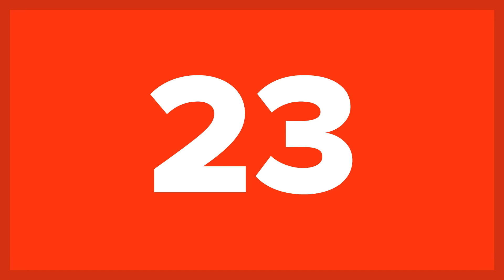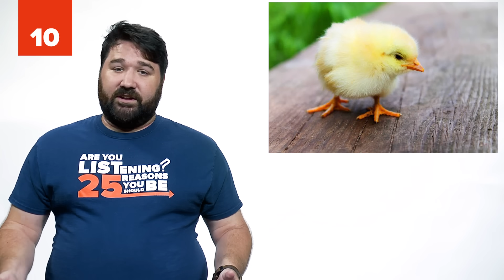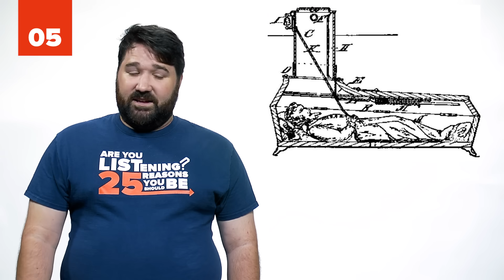25 Truly SHOCKING Origins of Common Phrases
You won’t believe these truly SHOCKING origins of common phrases! From common idioms to strange English words, this list will brings you through the origins of idioms and common phrases. If you’ve ever used one of these common phrases then you have to check out where they came from! Get ready to be surprised by the origins of these common phrases!

If you’ve ever wondered why kick the bucket is a bad thing or how the cat got your tongue, this is the list for you! Think you know the reason these common phrases stuck around in the English language? Well we sure do. Between the crazy mental images these phrases conjure up to the perfect way they sum up what we feel, these funny common phrases are a must have in your vocabulary. Get ready to put on your etymology hat with these word origins!

From breaking the ice to being caught red handed, this list of funny phrases has a ton of great ideas to spice up your next discussion. Wonder why you shouldn’t throw the baby out with the bathwater or why on Earth people go “cold turkey”? Maybe you’ve never understood why people always want to “shake a stick at” things or what’s so special about a spring chicken. Curious about the rule of thumb, run amok, being saved by the bell or showing your true colors? Make sure you watch this video to learn the history behind your favorite phrases. Watch all the way to the end to see what crazy idioms made our top 10!